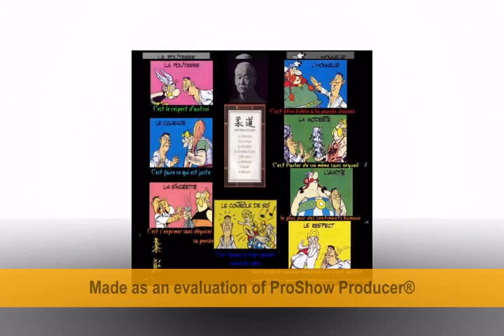code moral judo mohammadia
code moral